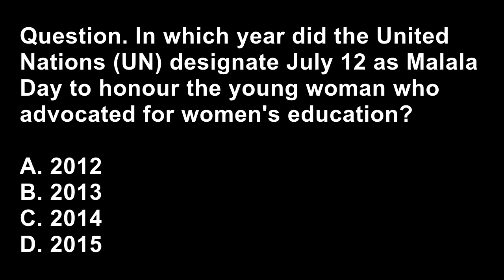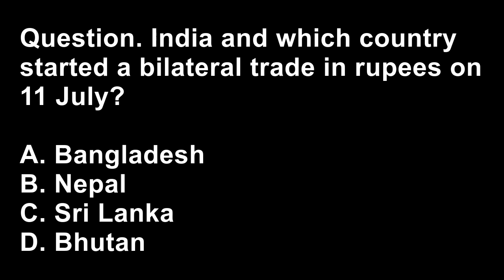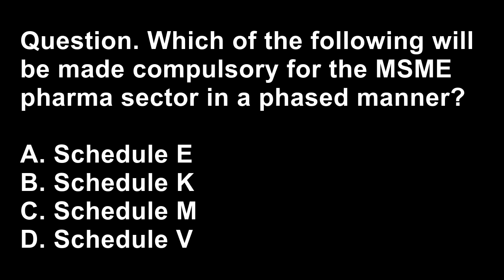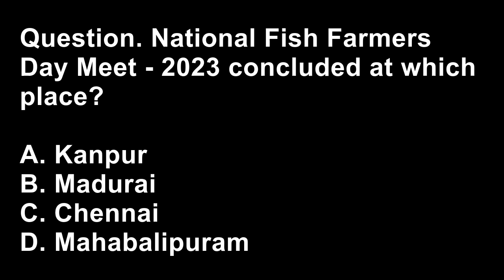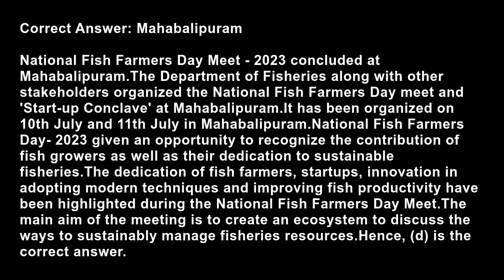UPSC, SSC, SBI PO, RRB, NDA, IBPS, NAVY MR, NHAI, INDIAN ARMY, JOB 14/07/23 | currentaffairs #1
Question 1
In which year did the United Nations (UN) designate July 12 as Malala Day to honour the young woman who advocated for women's education?

A
2012

B
2013

C
2014

D
2015

Every year on July 12, International Malala Day is observed on the birthday of Malala Yousafzai.
In 2013, The United Nations (UN) designated July 12 as Malala Day to honour the young woman who advocated for women's education.
Malala Yousafzai became an international symbol of the fight for girls' education.
In 2012, she was shot for opposing Taliban restrictions on female education in Pakistan.
In December 2014, she became the youngest-ever Nobel Peace Prize laureate.
Hence, (b) is the correct answer.

Question 2
India and which country started a bilateral trade in rupees on 11 July?

A
Bangladesh

B
Nepal

C
Sri Lanka

D
Bhutan

Bilateral trade in rupees started by India and Bangladesh.
On 11 July, it was launched in Dhaka at an event jointly organized by Bangladesh Bank and the Indian High Commission.
From July 11, India and Bangladesh will trade in the Indian rupee along with the normal transaction method in the US dollar.
The trade agreement will be applicable only to export amounts from Bangladesh in Indian rupees, while balance imports from India will be settled in US dollars.
The trade and transactions with India on the Bangladesh side will be handled by Eastern Bank and Sonali Bank Limited, while the operations on the Indian side will be handled by the State Bank of India and ICICI Bank.
Bangladesh is India's largest trading partner in South Asia and India is Bangladesh's second-largest trading partner in Asia.
Hence, (a) is the correct answer.

Question 3
Abhijit Chakravorty has been appointed as MD and CEO of which of the following?

A
SBI Card

B
Axis Bank

C
HDFC Bank

D
IDFC Bank

Abhijit Chakravorty has been appointed as MD and CEO of SBI card.
India’s largest credit card issuer, SBI Cards and Payment Services (SBI Card), has appointed Abhijit Chakravorty as MD and CEO for two years.
He is currently a Deputy MD at SBI.
He will assume charge as MD and CEO of SBI Card on 12 August. He will replace Rama Mohan Rao Amara.

Question 4
Which of the following will be made compulsory for the MSME pharma sector in a phased manner?

A
Schedule E

B
Schedule K

C
Schedule M

D
Schedule V

Correct Answer: Option C
Special squads have been formed to take stringent action against pharmaceutical companies manufacturing spurious drugs.
Chemicals and Fertilizers Minister Dr. Mansukh Mandaviya said the regulatory authorities have begun the inspection and audit of plants.
He said that 137 firms were inspected. Action has been taken against 105 firms.
Production has been stopped at 31 firms. Cancellation and Suspension of Products have been issued against 50 firms.
Schedule M will be made compulsory for the MSME pharma sector in a phased manner. This will help in quality assurance.

Question 5
National Fish Farmers Day Meet - 2023 concluded at which place?

A
Kanpur

B
Madurai

C
Chennai

D
Mahabalipuram

National Fish Farmers Day Meet - 2023 concluded at Mahabalipuram.
The Department of Fisheries along with other stakeholders organized the National Fish Farmers Day meet and 'Start-up Conclave' at Mahabalipuram.
It has been organized on 10th July and 11th July in Mahabalipuram.
National Fish Farmers Day- 2023 given an opportunity to recognize the contribution of fish growers as well as their dedication to sustainable fisheries.
The dedication of fish farmers, startups, innovation in adopting modern techniques and improving fish productivity have been highlighted during the National Fish Farmers Day Meet.
The main aim of the meeting is to create an ecosystem to discuss the ways to sustainably manage fisheries resources.
Hence, (d) is the correct answer.